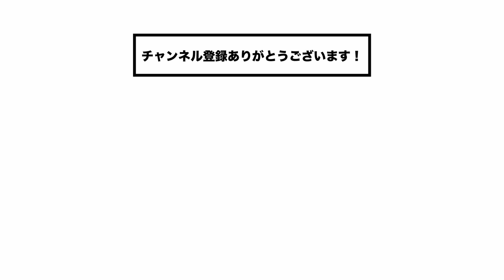【材料費０円！】机をDIYしてみた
こんにちは！モバイルハウスに住みながら”部屋ごと持ち寄るシェアハウスぼちぼち”を創っている生活冒険家の赤井成彰です！

今回は簡単な机のDIY

僕はDIYで
なんでも作れる！→なんとかなる！→やってみよう！→豊かな人生体験
とDIYによって人生が豊かになりました

DIYで人生が豊かになる人が増えたらいいな、とこちらの動画を作ってみました👍

いろんな暮らしがあっていい！！！🚚✨

Hi, this is Nariaki Akai who is a lifestyle explorer. I live in a mobile house built by myself and creating new share house that gather by each owned rooms.

I show you DIY of a desk.

Go to see the world "all live own life"!!!